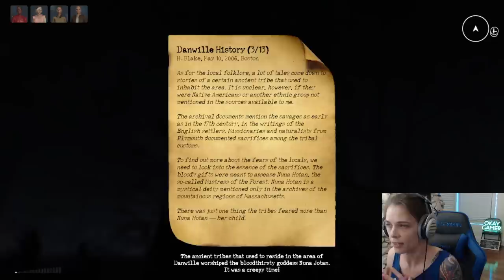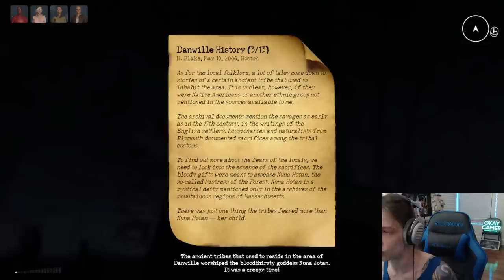The BRE plays... Sign of Silence! (KINDA SPOOKY)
The Best Roommates Ever play Sign of Silence! I hate scary games, but whatever, its October! Enjoy the video!

Follow the BRE!